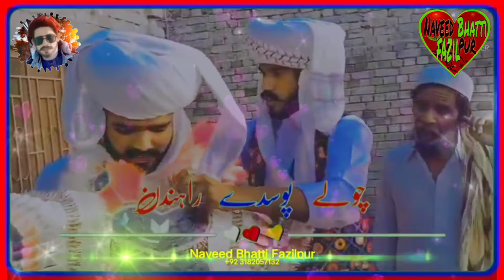😭آ منایا نیوی میں نمی مر پیاں 😭 سنگر احمد نواز چھینہ 🌹 ساڈے بہت ہی پیارے دوست جناب دلاور بھٹّی دی